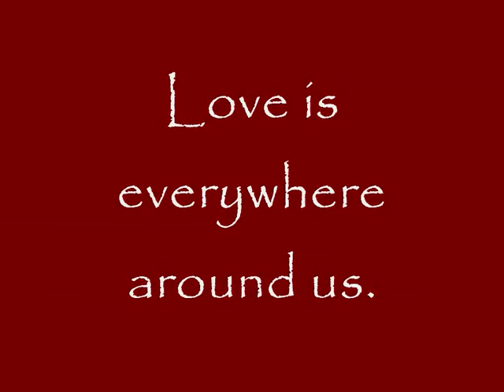Hearts of Iceland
It´s nothing like beeing in the nature and trying to find some love.